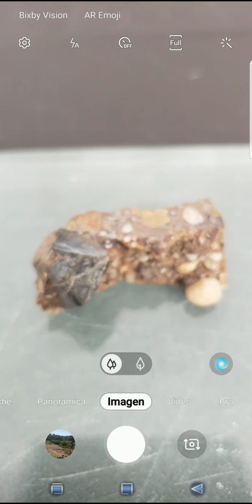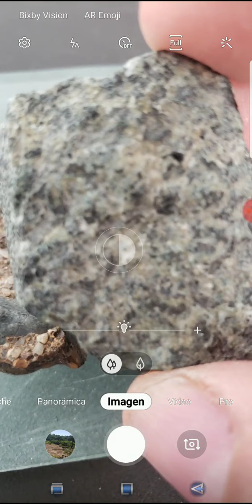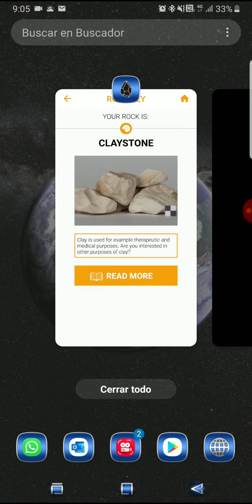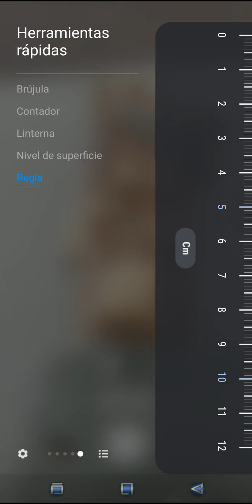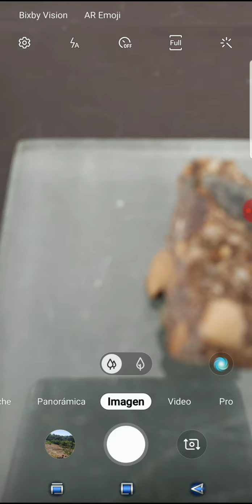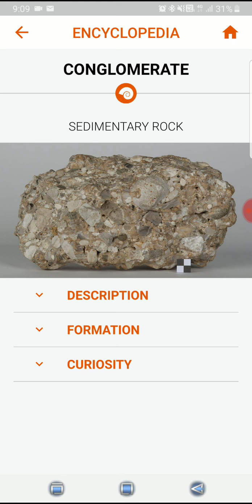Rocas 06Introducción a la Identificación y Clasificación de Rocas - SEDIMENTARIAS 03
Esta serie de videos no es un curso para identificar rocas, es simplemente una introducción para la clasificación de las mismas utilizando diversos criterios que han sido vistos en un curso presencial. Se hace público el material para que otras personas puedan utilizar las herramientas propuestas.